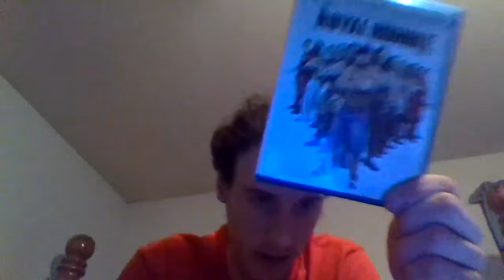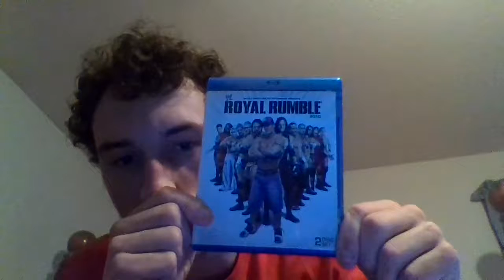Royal Rumble 2010 Review: Edge Returns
Royal Rumble (2010) was the twenty-third annual Royal Rumble professional wrestling pay-per-view (PPV) event produced by World Wrestling Entertainment (WWE). It took place on January 31, 2010, at the Philips Arena in Atlanta, Georgia and featured talent from the Raw, SmackDown, and ECW brands. As has been customary since 1993, the Royal Rumble match winner received a match at that year's WrestleMania, (in this instance: WrestleMania XXVI) for his choice at either the WWE Championship, the World Heavyweight Championship, or the ECW Championship.